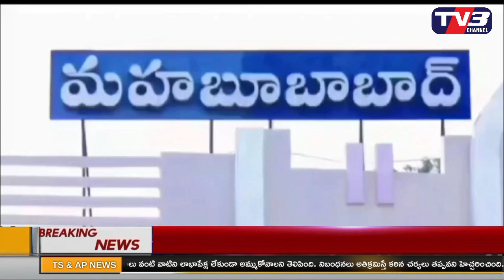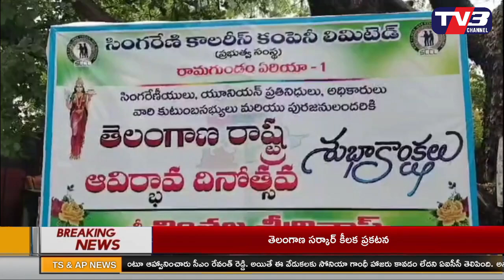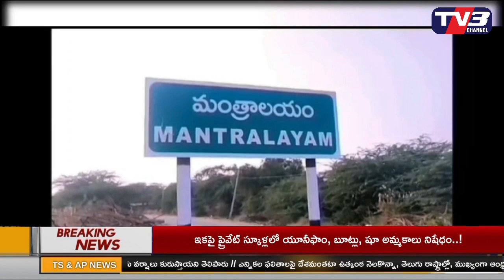NEWS BULLETIN || 02 - 06 - 2024 || TV 3 News